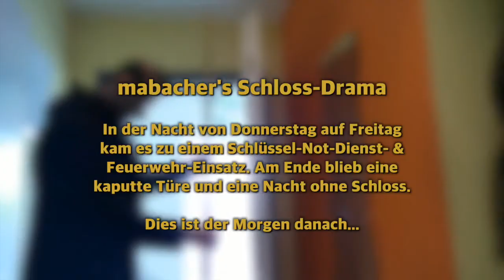Schloss Drama | 2. Akt — Vlog #36 (inkl. UT)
Wie ihr in meinem Vlog #35 sehen könnt, habe ich kleine Probleme mit meiner Türe. Dieses Video wurde auch mit meinen OnePlus One gefilmt & zeigt die Analyse eines Fachmanns. Am Ende wiederhole ich meine Tipps aus dem vorigen Vlog!

Mir ist es wichtig, dass ihr nicht in die gleiche Lage kommt wie ich!!

Die 3 Tipps:
1. NIEMALS den 1. nehmen bei Google!
2. Polizei anrufen und nach Schlosser fragen
3. Innung der Schlosser direkt anrufen

Ich kann die Firma EURO Schloss für den Raum Wien nur empfehlen!